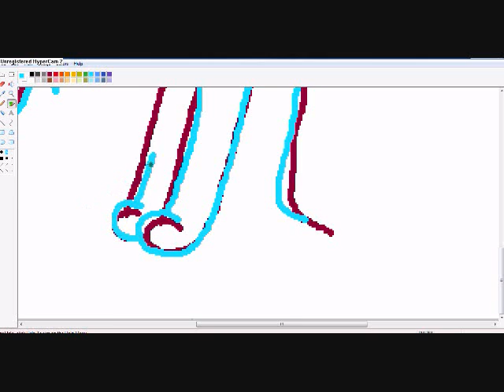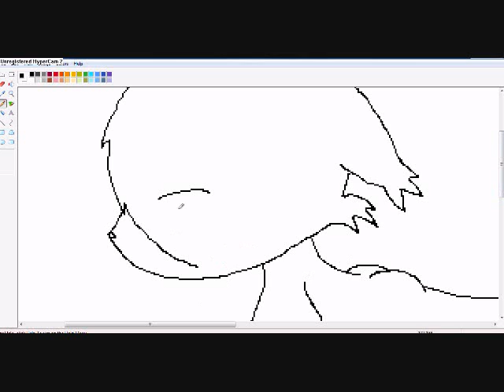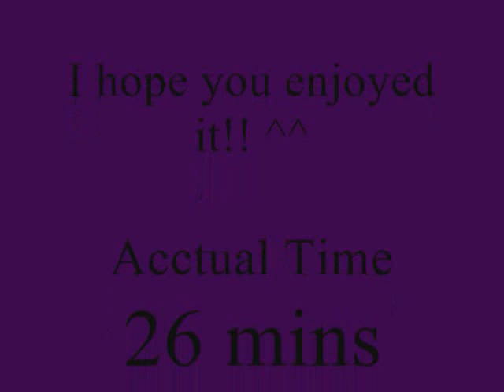Owlflight Speedpaint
READ ME!
Ok this is my first EVER speedpaint and I think it came out pretty well:}
Pop2by4 Im sorry I didnt no how to speed up clips yesturday and I didnt record it:{ Ill probly just redo it and put both pics at the end is that kk? :}